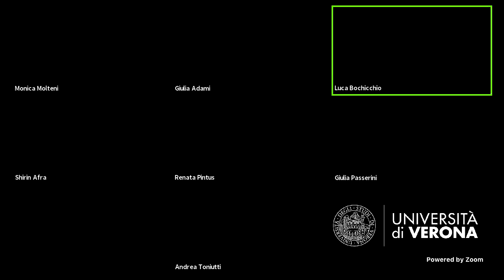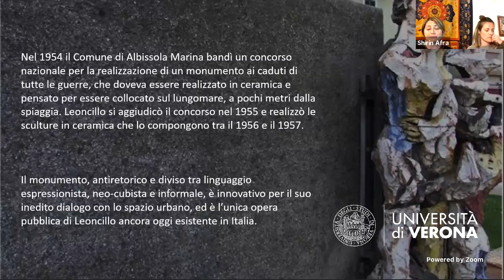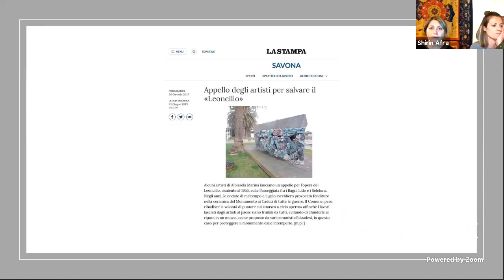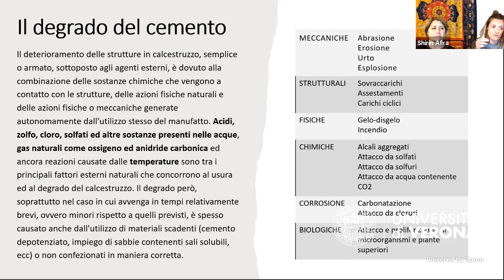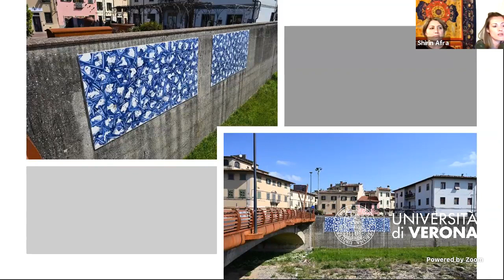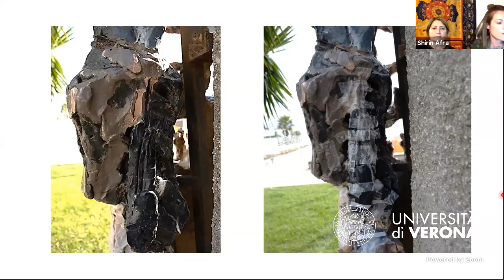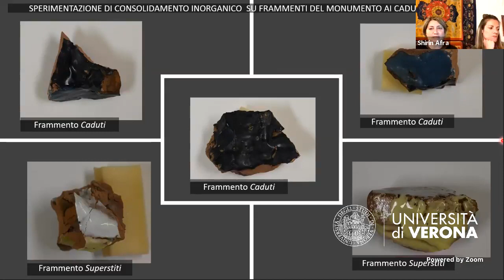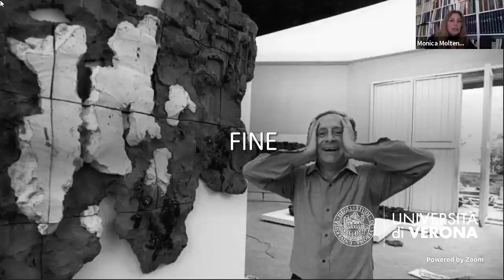Its Dark Materials | quarto incontro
Shirin Afra e Chiara Gabbriellini (Opificio delle Pietre Dure, Firenze)

IL MONUMENTO AI CADUTI DI TUTTE LE GUERRE DI LEONCILLO LEONARDI AD ALBISSOLA: CONSIDERAZIONI SULL’IMPIEGO DELLA CERAMICA E DEL CEMENTO NELL’ARTE PUBBLICA CONTEMPORANEA